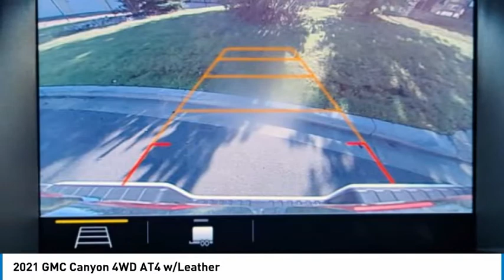2021 GMC Canyon 1T12330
2021 GMC Canyon 4WD AT4 w/Leather

Pick up this Summit White 2021 GMC Canyon, available today at RON HODGSON CHEVROLET BUICK GMC. This could be the one you've been searching for.